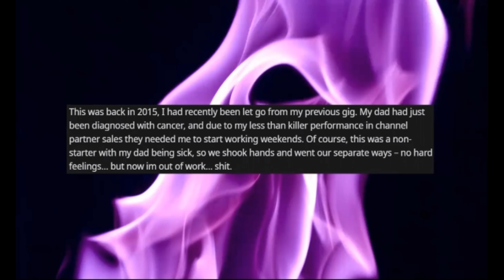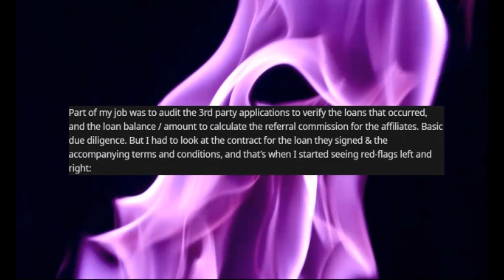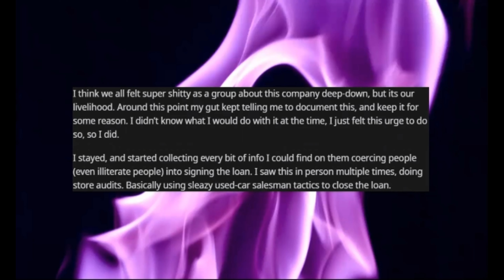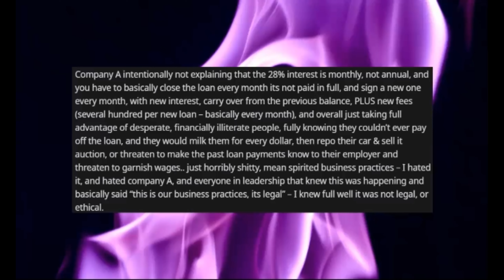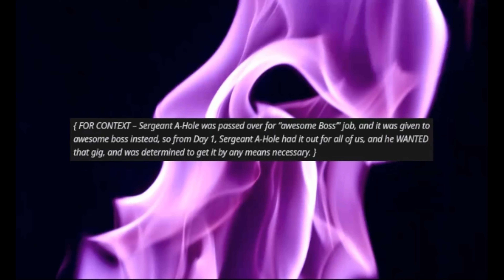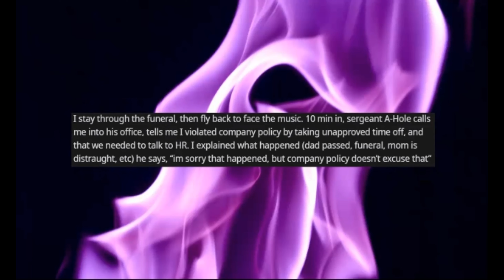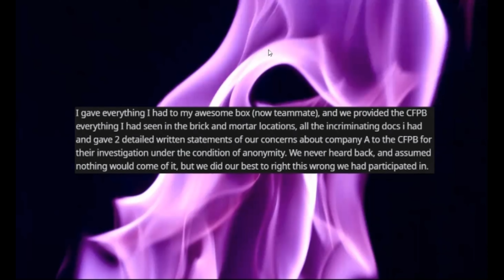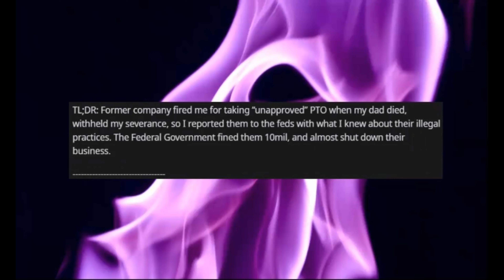r/prorevenge Severance pay denied? Go bankrupt!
Outro Music at 13:06
Song: Empire Seasons - Dan Henig

Watch Season 2 of The Writing Jing Cast and learn new ways to earn income online